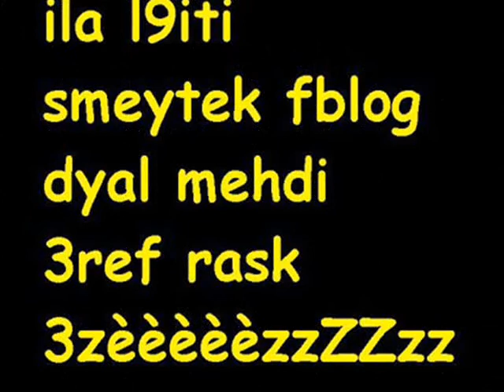mehdi bravo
mehdi hhhhhhhhhhhhhhhhhhhhhhhhhhhhhhhhhhhhhhhhhhhhhhh